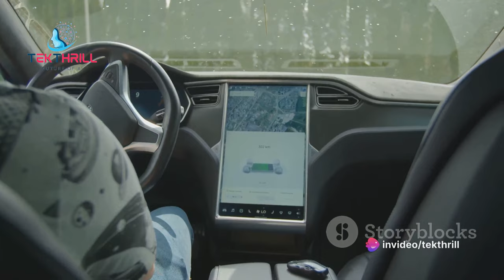The Road Ahead: How AI Will Shape the Future of Cars! Part 1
Fasten your seatbelts, because we're about to  shift gears and  gaze into the future of transportation! AI is  revolutionizing automobiles, and the impact will extend far beyond self-driving cars. Today, we'll explore how AI is poised to  reshape the future of transportation in the long term.

The Evolving Landscape of Transportation and the Rise of AI:

A Growing Need for Sustainable and Efficient Transportation Systems: Urbanization and environmental concerns are driving the need for smarter transportation solutions.
AI's Potential to Transform How We Move: AI has the potential to optimize existing systems and create entirely new transportation models.
Long-Term Impacts of AI on Automobiles and Transportation:

The Rise of Autonomous Vehicles and Mobility-as-a-Service (MaaS): AI-powered self-driving cars could lead to a shift away from car ownership towards on-demand mobility services.
Smarter Traffic Management Systems with AI: AI-powered traffic management systems can optimize traffic flow, reducing congestion and emissions.
Connected Infrastructure and the Internet of Things (IoT): AI can help create an interconnected transportation ecosystem, enhancing efficiency and safety.
Potential Benefits of AI in Transportation:

Increased Safety and Reduced Traffic Accidents: AI-powered systems could significantly reduce human error, leading to safer roads.
Improved Traffic Flow and Reduced Congestion: AI can optimize traffic management, reducing wait times and frustration.
More Sustainable Transportation Systems: AI-powered solutions can promote electric vehicles and optimize routes for reduced emissions.
Challenges and Considerations of AI in Transportation:

The Ethical Debate of Autonomous Vehicles and Decision-Making: Developing ethical guidelines for AI decision-making in self-driving cars is crucial.
Infrastructure Development and the Need for Smart Cities: Significant investments in infrastructure are required to support AI-powered transportation systems.
The Future of Jobs in the Transportation Sector: The rise of AI could lead to job displacement in the transportation industry.
The Road Ahead: Navigating the Future of Transportation:

Collaboration between Governments, Tech Companies, and Transportation Authorities: Collaboration is essential to develop safe, ethical, and sustainable AI-powered transportation systems.
Focus on Public Education and Transparency: Building public trust and understanding of AI in transportation is crucial for widespread adoption.
Investing in Research & Development and Future-Proofing the Workforce: Continuous investment in AI research and preparing the workforce for the changing landscape are vital.
AI is about to take the wheel of the future! Buckle up for a  crystal ball on the dashboard as we explore how AI will  reshape the future of transportation. The journey ahead promises a safer, more efficient, and potentially car-free world. Are you ready to  shift gears towards a future powered by AI?

artificial intelligence, future of transportation, autonomous vehicles, Mobility-as-a-Service, traffic management, connected infrastructure, Internet of Things, safety, sustainability, ethics, collaboration, public trust, investment, future of work